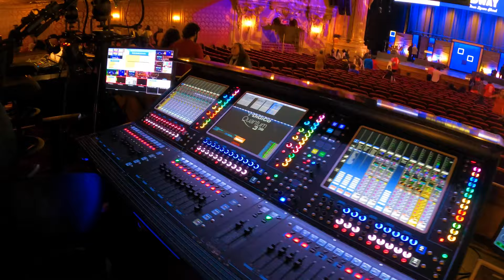TSC SUNDAY | VLOG 20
This is a VLOG of my first time playing at Times Square Church in New York, NY.. It was a fun day so I decided to pull out my camera and VLOG IT..